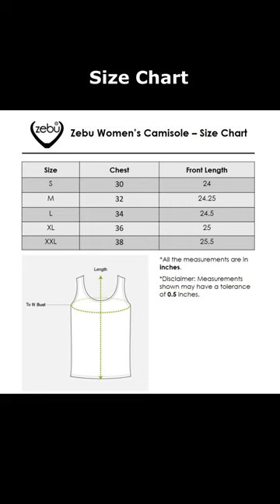Women's and Girls camisole |Online Shopping at Zebu Store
Women's Camisole With Lace
Product Details -
1. Solid Camisole,
2. Has A Round Neck,
3. With Lace Detailing
4. Liva Fashion

Women's lace Camisole With a Lace Detailing pack of one. It is made up of high-quality rich 95% viscose and 5% elastane fabric for long-lasting quality. This has a wide range of colors manufactured by the most experienced hands with a lot of care. This is suitable for all kinds of formal as well as casual occasions.